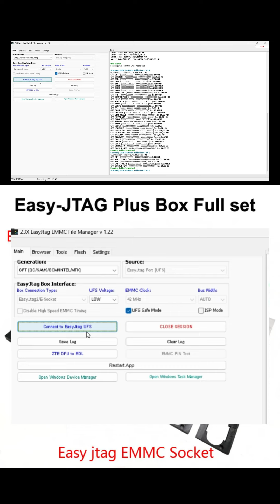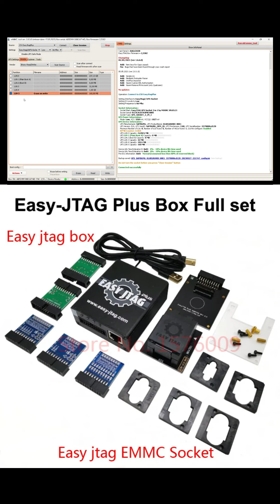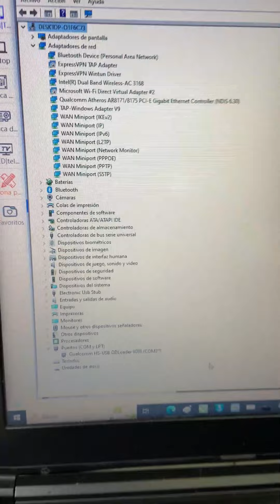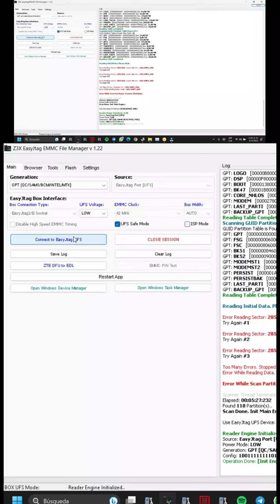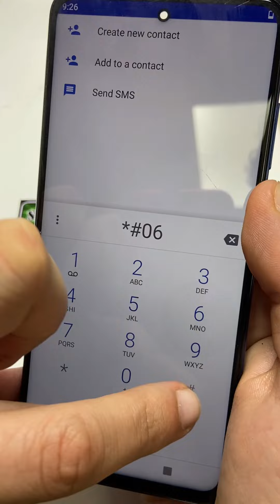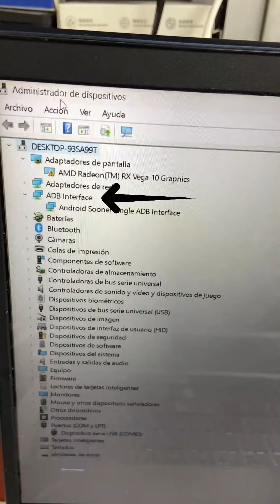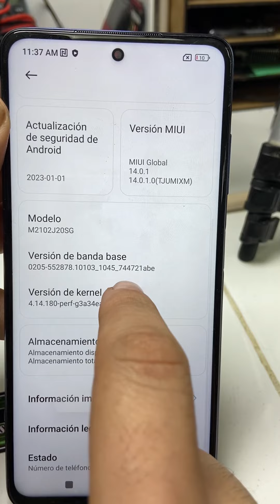REPARACIÓN X3 PRO NO ENCIENDE CASO 2 DE 10